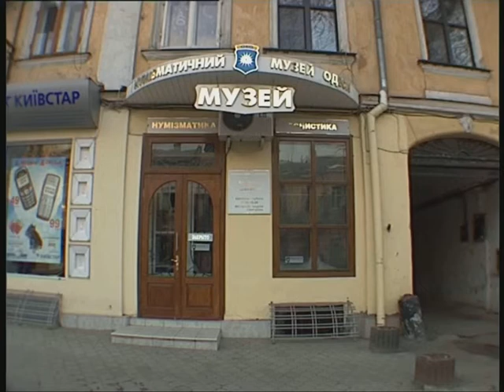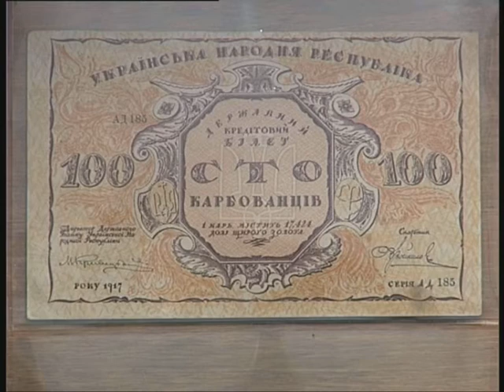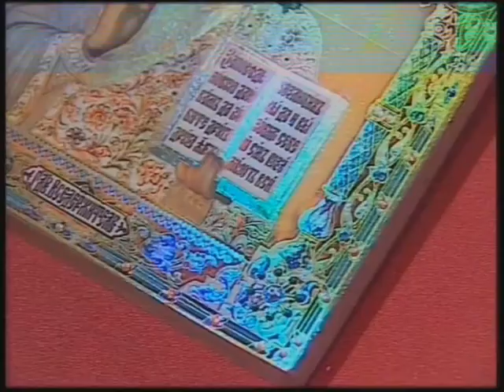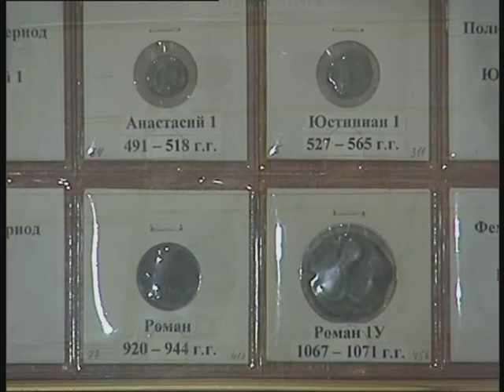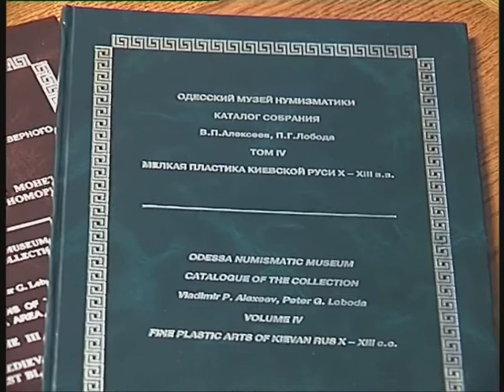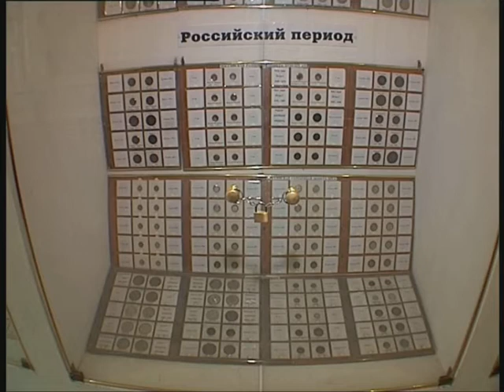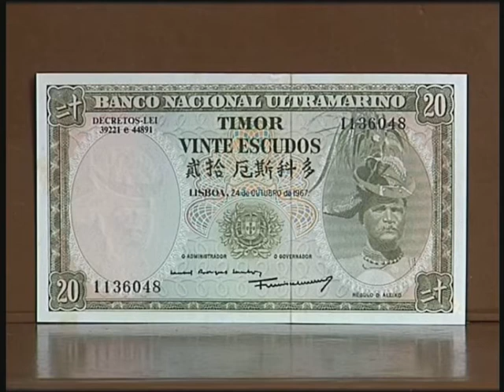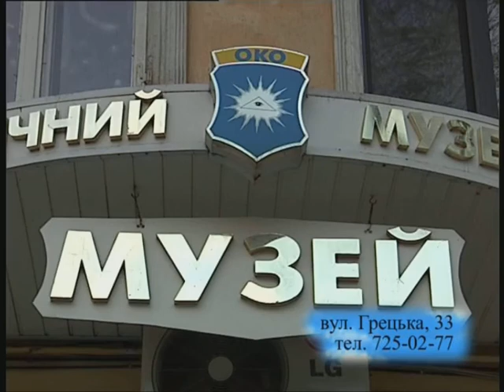2009 год - 10 годовщина Одесского Музея нумизматики (часть 1)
Первый в Украине исторический музей нового типа